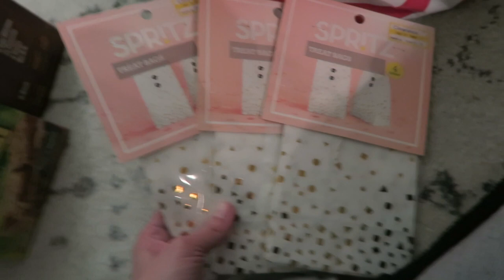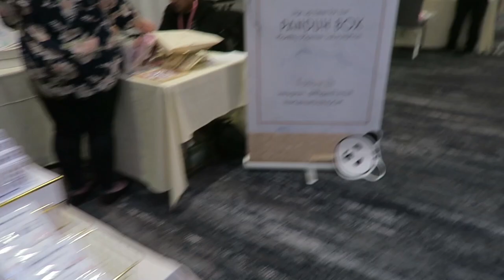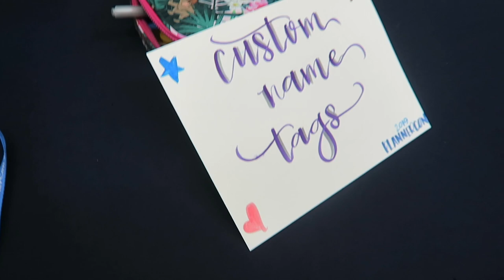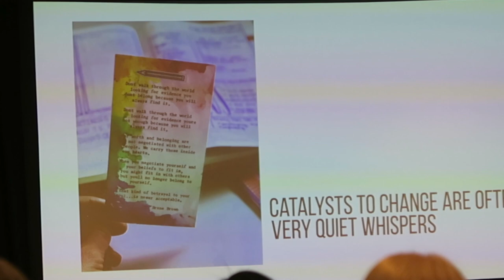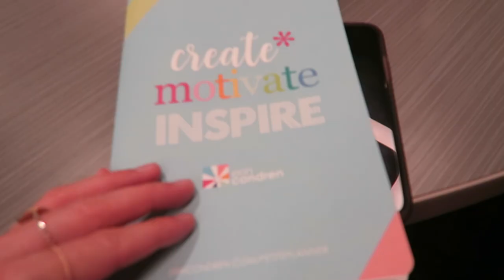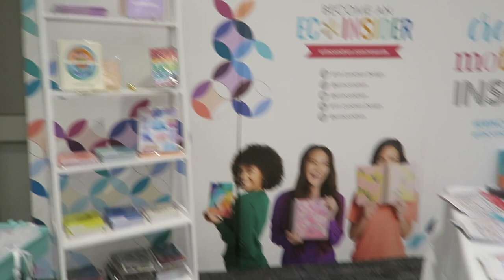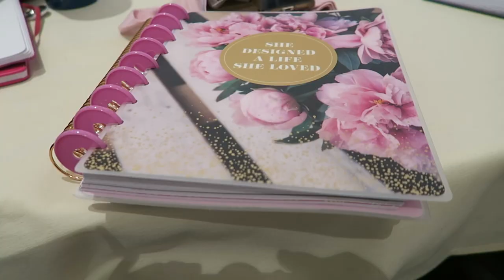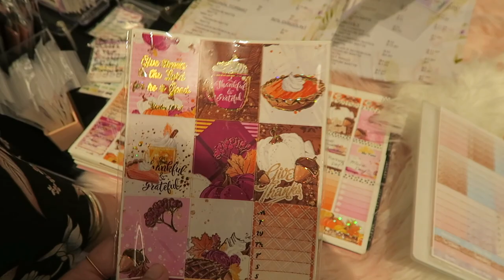PlannerCon 2019 Vlog Part 1 of 2 | My First Planner Conference!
Here's my PlannerCon 2019 Vlog - part 1 of 2! Just me sharing my experience attending one of the biggest planner lovers event in the country. Woop!

I'm sharing what I did to prepare, and my overall experience. In this video: the Saturday events of PlannerCon, including 2 workshops, shopping, and more!

Thank you to Louise and the many wonderful volunteers for making this awesome event happen!

BLOG POST FOR THIS VIDEO
TBD - I still need to edit the photos and write this!

♥ Planner - Happy Planner 2019 Classic
♥ My Scissors
♥ Post-It Bright Page Markers

OTHER RESOURCES
♥ My Vlog camera - Camera - Canon G7X (newer version)
♥ My main filming camera - Canon 80D Video Creator Kit
♥ What I used to make my thumbnail - Adobe Creative Cloud (Photography package)

6 EASY WAYS TO USE WASHI TAPE IN YOUR PLANNER (ORIGINAL)

FTC: I purchased all the products featured in this video.